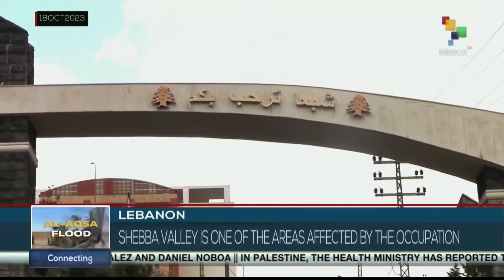Israeli missiles kill innocent civilians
Israeli spokesmen say their missiles execute Arab terrorists, but they kill innocent civilians.  Alejandro Kirk, our teleSUR special envoy can tell us more. teleSUR